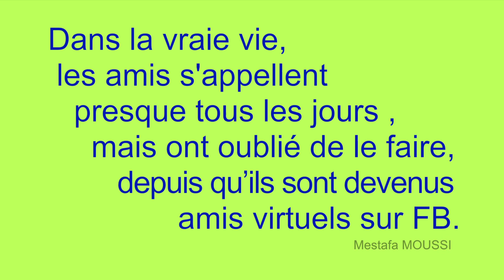les vrais amis ne s'appellent plus !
Les vrais amis dans la vraie vie, s'appelaient souvent mais plus depuis qu'ils sont devenus…amis virtuels sur FB.